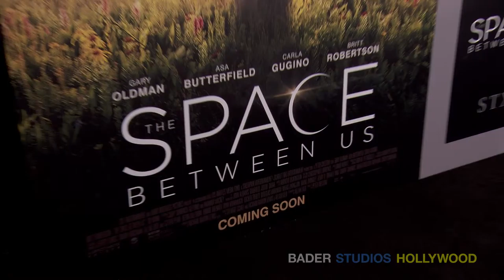JANUARY 2017 - ON THE RED CARPET AT THE MOVIE PREMIERE OF "THE SPACE BETWEEN US" IN LOS ANGELES, CA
Bader Studios Hollywood was on the red carpet in Los Angeles for the premiere of the a new adventure movie.

In this interplanetary adventure, a space shuttle embarks on the first mission to colonize Mars, only to discover after takeoff that one of the astronauts is pregnant. Shortly after landing, she dies from complications while giving birth to the first human born on the red planet - never revealing who the father is. Thus begins the extraordinary life of Gardner Elliot - an inquisitive, highly intelligent boy who reaches the age of 16 having only met 14 people in his very unconventional upbringing.

While searching for clues about his father, and the home planet he's never known, Gardner begins an online friendship with a street smart girl in Colorado named Tulsa. When he finally gets a chance to go to Earth, he's eager to experience all of the wonders he could only read about on Mars - from the most simple to the extraordinary. But once his explorations begin, scientists discover that Gardner's organs can't withstand Earth's atmosphere.

Eager to find his father, Gardner escapes the team of scientists and joins with Tulsa on a race against time to unravel the mysteries of how he came to be, and where he belongs in the universe